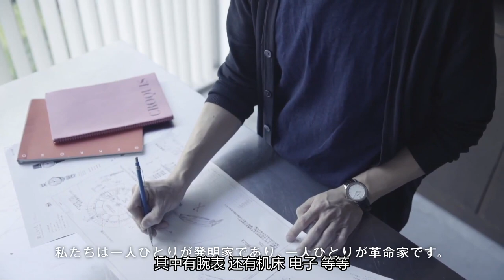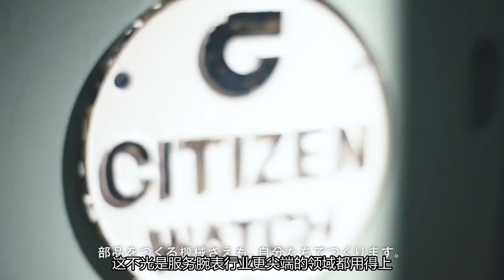给航天器代工 西铁城 HAKUTO-R 联名限量版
给航天器代工 西铁城 HAKUTO-R